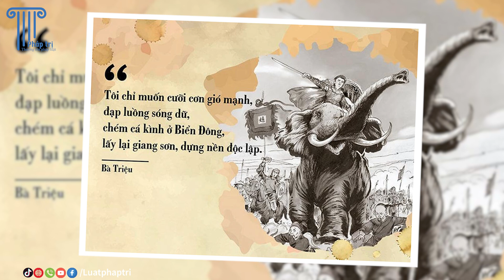BÍ MẬT THÚ VỊ VỀ NHỮNG NỮ ANH HÙNG CỦA LỊCH SỬ VIỆT NAM SẼ KHIẾN BẠN NGỠ NGÀNG! - PHẦN 1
Bí mật thú vị về những người phụ nữ vĩ đại nhất việt nam làm cả thế giới phải ngỡ ngàng!

Các bạn thân mến, đất nước ta không thiếu những người phụ nữ anh dũng, chịu thương, chịu khó, những người mẹ thầm chôn giấu nỗi đau mất chồng mất con để tiếp tục lặng lẽ hi sinh cho hòa bình độc lập tự do của đất nước. Sự hy sinh cao cả của họ rất xứng đáng để toàn bộ dân tộc Việt Nam gọi họ bằng 1 từ thiêng liêng nhất: Mẹ. Để tôn vinh các hiền mẫu, quý vị và các bạn hãy cùng Luật Pháp Trị điểm những tấm gương tiêu biểu đó qua video ngay sau đây.